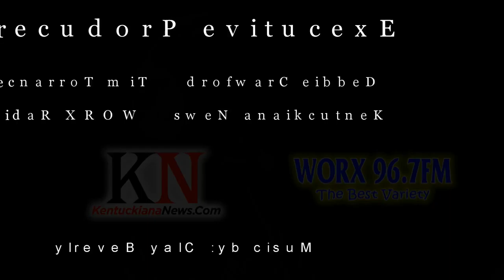Bridging The Gap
Bridging The Gap with WORX Coaches Corner